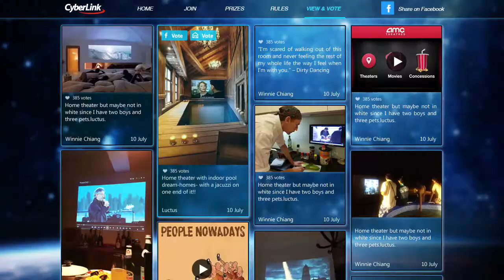PowerDVD ShowDown! (FRA)